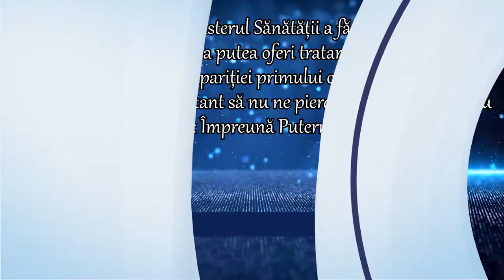Măsuri benefice pentru România